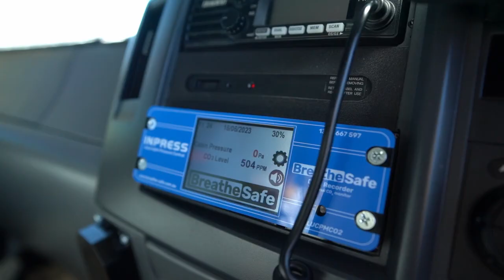STG Service Truck for Gladstone Ports Corporation | Unveiling Versatility and Reliability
Join us on an exciting journey as we introduce the exceptional STG Service Truck designed for Gladstone Ports Corporation (GPC). Discover the unmatched versatility and reliability of these service trucks that are built to thrive in the harshest conditions.

About Gladstone Ports Corporation (GPC): Gladstone Ports Corporation (GPC) plays a pivotal role as a multi-commodity port, strategically positioned in Queensland. As a Government Owned Corporation (GOC), GPC is dedicated to fostering prosperity and community well-being. With four port precincts, including the Port of Gladstone, Port of Rockhampton, Port of Bundaberg, and the Port of Maryborough, GPC is committed to responsible, efficient, and environmentally conscious operations. GPC's unique port footprint positions Queensland for a promising future in the face of globalization, new energy, and advancing technology.

About STG Service Truck: STG offers a wide range of versatile service trucks tailored to meet diverse job requirements. These trucks are engineered to withstand the toughest conditions, ensuring years of unparalleled performance. Equipped with self-contained all-bunded service modules, metered dispensers, easily accessible filling points for lube and diesel tanks, custom service stations, safety accessories, and optional components, STG Service Trucks are designed to optimize fleet efficiency.

🚛 STG’s 6,000L Diesel Trucks:
Designed to conquer the harshest Australian landscapes.
Heavy-duty refueling capabilities with a fluid transfer rate of up to 600 liters (158 gallons) per minute.
Features include a 6,000L self-bunded diesel tank, double diaphragm pump, digital flow meter, spring return hose reels, internal LED work light, and a fast non-pressure fill system.

⚙️ STG's 4,900L Lube Trucks:
Available in 6x4, 8x4, and 10x4 chassis sizes.
Customizable with various modules, including diesel and water options.
Mine compliant variants are available.
Notable features comprise color-coordinated hoses, plastic tanks with bladders, an oil waste pump, ground-level remote fill for oil pods, a toolbox with a 198-piece toolkit, and an internal LED work light.
Optional extras include a certified ROPS handrail and ladders for added safety.

Experience the future of specialized service trucks with STG.